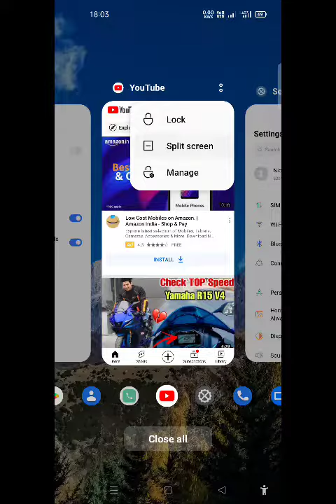How To Enable Split Screen in Oppo A16K,Oppo A16K Mein Dual Screen Keise Banaye, Dual Screen Setting